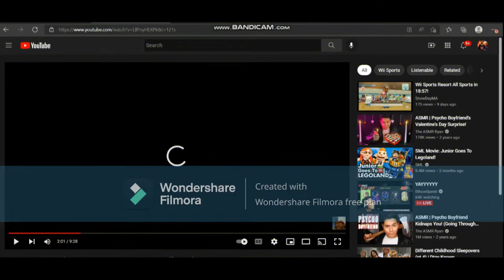Prince Deej is back with Supermel18..........